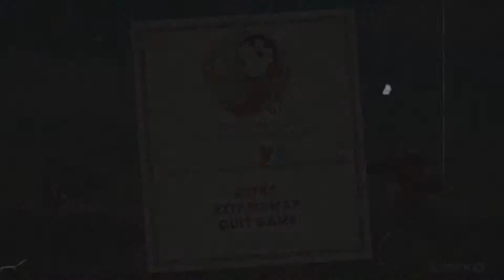Cuphead [E10+/M] | Part 3 | Woody Woodpecker | Co-op w/ Mallyk | The Collective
If you like what you see and want to help out the channel it’s as easy as buying games for yourself! The Collective is a Humble Partner. All you have to do is add...

?partner=keeneyecollective

...to the end of any Humble page’s URL! I'll also try to put out periodic videos about bundles with included links.

Curious what game’s Keen has his eye on? Check out his wishlist on Humble Bundle or Steam!

Want to suggest which games I play? Take a look at the list of games I have! I try to keep it up to date.

Are you on Twitter? Why not follow me there?

Have Discord? Feel free to request an invite to The Collective's server.

1. Be respectful. This needs no explanation.
2. Be mindful of your language. Follow the same restrictions in the comments as I do in my videos.
3. Keep comments related to the video you're watching.
4. No advertising. Advertising is a guaranteed way to keep me away from your channel.
5. No asking for subs. I sub as I choose, and I never sub4sub.
6. No shout outs. This doesn’t mean I don’t give them, but I will choose who and when.
7. No spam comments. This includes such things as "first," "hi," or most single word comments.

Game:
Cuphead: Don't Deal with the Devil

Rated E10+ for Everyone 10+ : Content is generally suitable for ages 10 and up. May contain more cartoon, fantasy or mild violence, mild language and/or minimal suggestive themes.

·Fantasy Violence : Violent actions of a fantasy nature, involving human or non-human characters in situations easily distinguishable from real life
·Mild Language : Mild to moderate use of profanity
·Use of Alcohol and Tobacco : The consumption of alcoholic beverages and tobacco products

NOTE: Content Descriptors are applied relative to the Rating Category assigned and are not intended to be a complete listing of content. When a Content Descriptor is preceded by the term "Mild" it is intended to convey low frequency, intensity or severity.

The Collective, formerly Keen Eye Gaming, is primarily a gaming channel focusing on Let’s Play series. Keen Eye sticks to a "rating appropriate" stance for commentary, meaning he does his best to only use language appropriate for the rating of the games he plays.

Videos are separated into episodes, parts, or seasons where appropriate.

Don't like a video? Just move on to another.
Is a video's title and/or thumbnail misleading? Give it a thumbs down.